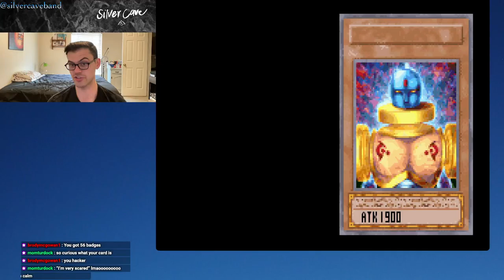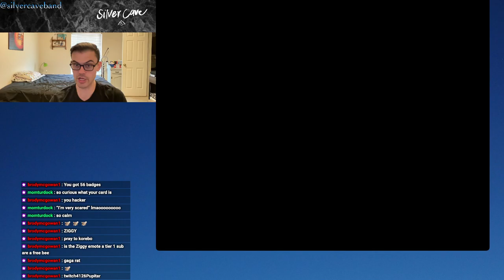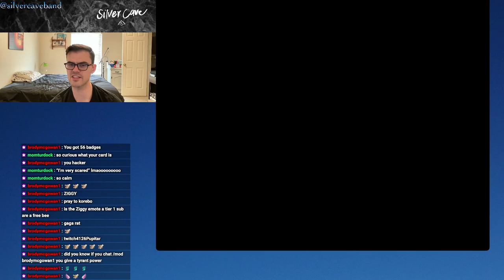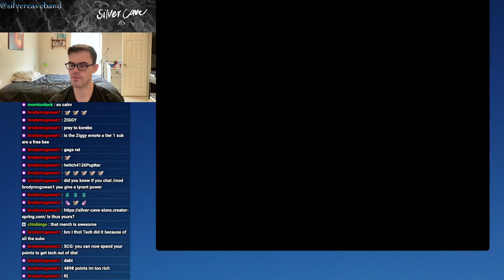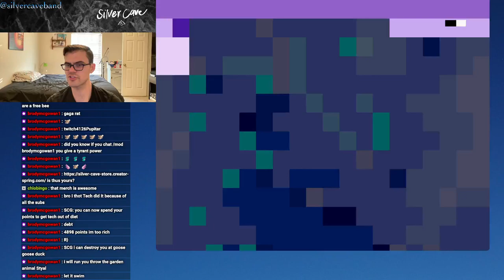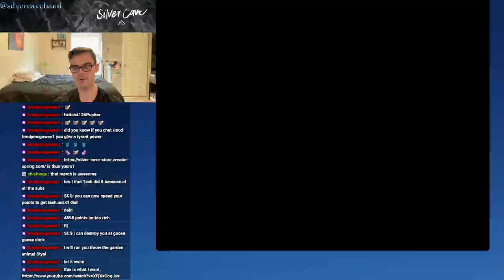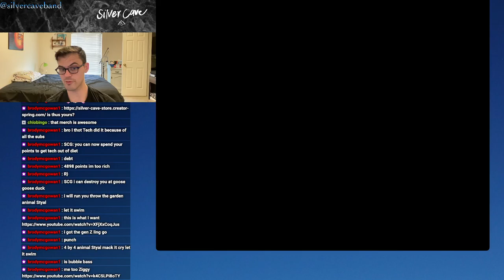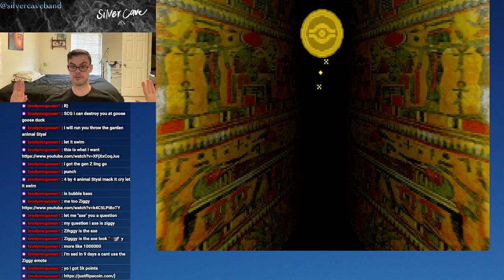Yu-Gi-Oh! Worldwide Edition: Stairway to the Destined Duel Let's Play Episode 8! JINZO!